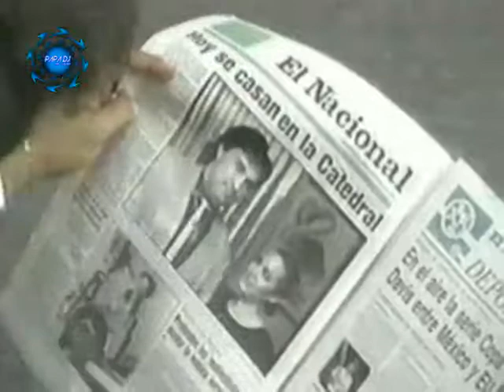LOS MIER NOTAS DE SOCIEDAD 1990